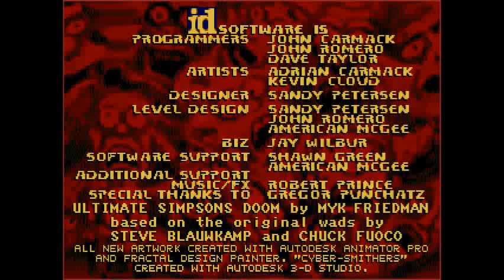Ruku Fails at: Simpsons Doom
In which our intrepid hero takes a trip back to early 90's game modding

Playing on Zandronum, Because modern FPS's have spoiled the shit out of me.